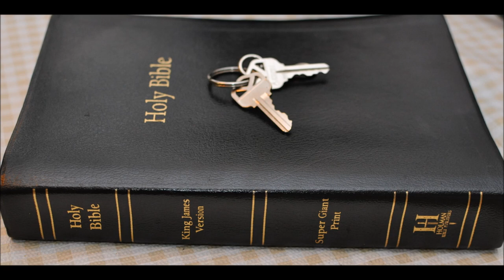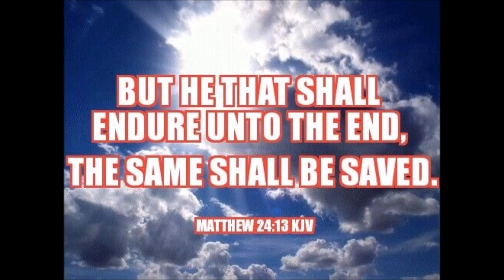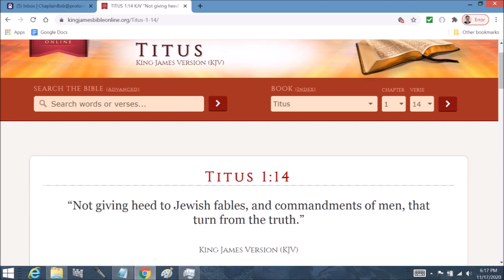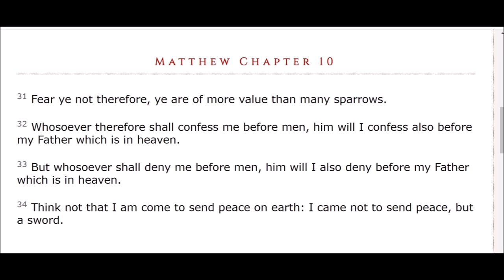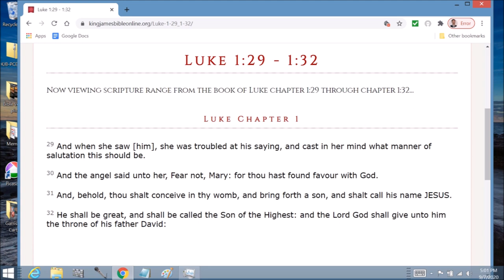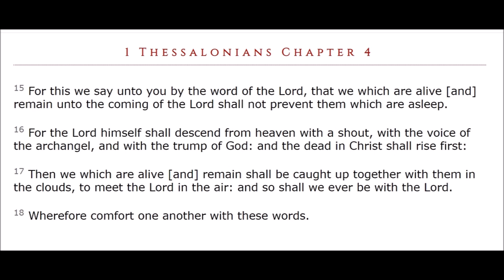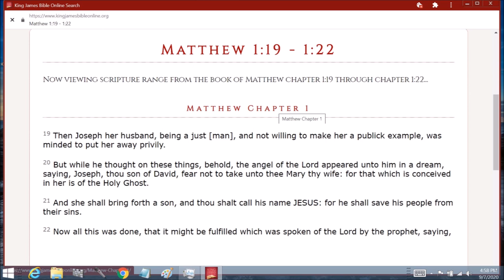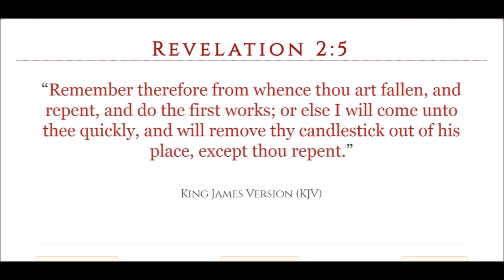Dogs in the Bible figures of speech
2 Peter 2:22
“But it is happened unto them according to the true proverb, The dog is turned to his own vomit again; and the sow that was washed to her wallowing in the mire.”

Deuteronomy 23:18
“Thou shalt not bring the hire of a whore, or the price of a dog, into the house of the LORD thy God for any vow: for even both these are abomination unto the LORD thy God.”

Psalms 22:16
“For dogs have compassed me: the assembly of the wicked have inclosed me: they pierced my hands and my feet.”

Matthew 7:6
“Give not that which is holy unto the dogs, neither cast ye your pearls before swine, lest they trample them under their feet, and turn again and rend you.”

Isaiah 56:10
“His watchmen are blind: they are all ignorant, they are all dumb dogs, they cannot bark; sleeping, lying down, loving to slumber.”

Psalms  Chapter 22  1 (To the chief Musician upon Aijeleth Shahar, A Psalm of David.) My God, my God, why hast thou forsaken me? why art thou so far from helping me, and from the words of my roaring?

2 O my God, I cry in the daytime, but thou hearest not; and in the night season, and am not silent.

3 But thou art holy, O thou that inhabitest the praises of Israel.

4 Our fathers trusted in thee: they trusted, and thou didst deliver them.

5 They cried unto thee, and were delivered: they trusted in thee, and were not confounded.

6 But I am a worm, and no man; a reproach of men, and despised of the people.

7 All they that see me laugh me to scorn: they shoot out the lip, they shake the head, saying,

8 He trusted on the LORD that he would deliver him: let him deliver him, seeing he delighted in him.

9 But thou art he that took me out of the womb: thou didst make me hope when I was upon my mother's breasts.

10 I was cast upon thee from the womb: thou art my God from my mother's belly.

11 Be not far from me; for trouble is near; for there is none to help.

12 Many bulls have compassed me: strong bulls of Bashan have beset me round.

13 They gaped upon me with their mouths, as a ravening and a roaring lion.

14 I am poured out like water, and all my bones are out of joint: my heart is like wax; it is melted in the midst of my bowels.

15 My strength is dried up like a potsherd; and my tongue cleaveth to my jaws; and thou hast brought me into the dust of death.

16 For dogs have compassed me: the assembly of the wicked have inclosed me: they pierced my hands and my feet.

17 I  may tell all my bones: they look and stare upon me.

18 They part my garments among them, and cast lots upon my vesture.

19 But be not thou far from me, O LORD: O my strength, haste thee to help me.

20 Deliver my soul from the sword; my darling from the power of the dog.

21 Save me from the lion's mouth: for thou hast heard me from the horns of the unicorns.

22 I will declare thy name unto my brethren: in the midst of the congregation will I praise thee.

23 Ye that fear the LORD, praise him; all ye the seed of Jacob, glorify him; and fear him, all ye the seed of Israel.

24 For he hath not despised nor abhorred the affliction of the afflicted; neither hath he hid his face from him; but when he cried unto him, he heard.

25 My praise shall be of thee in the great congregation: I will pay my vows before them that fear him.

26 The meek shall eat and be satisfied: they shall praise the LORD that seek him: your heart shall live for ever.

27 All the ends of the world shall remember and turn unto the LORD: and all the kindreds of the nations shall worship before thee.

28 For the kingdom is the LORD'S: and he is the governor among the nations.

29 All they that be fat upon earth shall eat and worship: all they that go down to the dust shall bow before him: and none can keep alive his own soul.

30 A seed shall serve him; it shall be accounted to the Lord for a generation.

31 They shall come, and shall declare his righteousness unto a people that shall be born, that he hath done this.